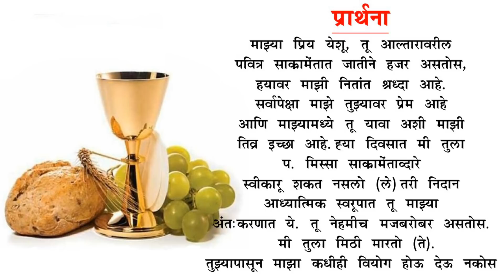St. Thomas Church, Sandor, Mass, 23/06/2020 (Tuesday)